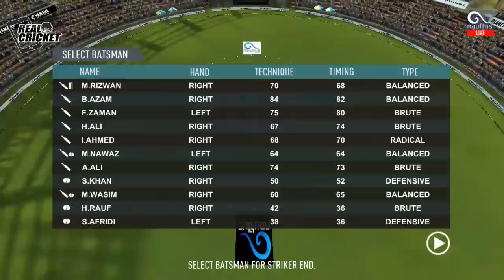PAKISTAN FIRST VICTORY IN WORLD CUP | PAKISTAN VS NETHERLANDS | 29th OCT 2022 REAL CRICKET GAMEPLAY